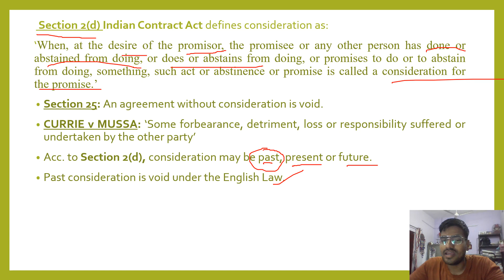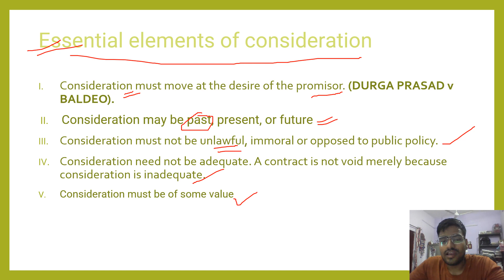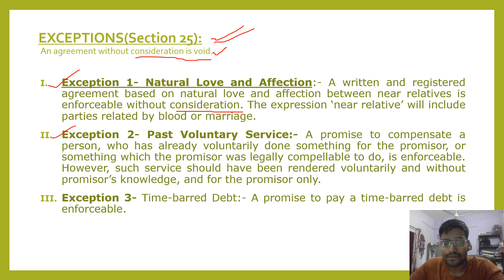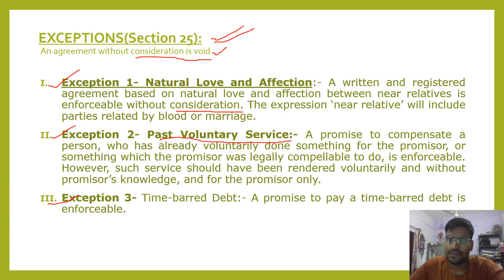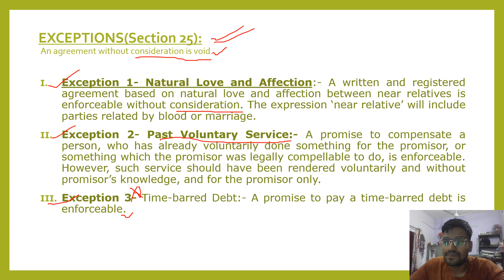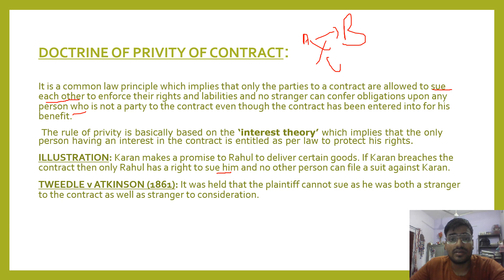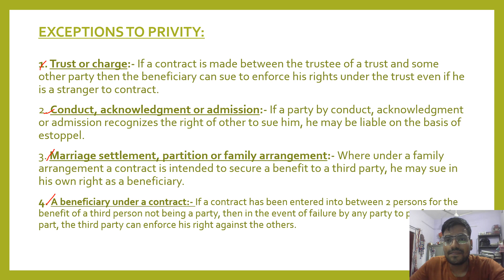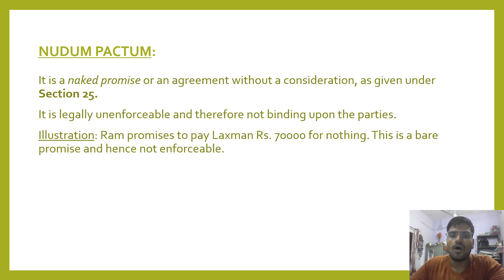CONSIDERATION under Indian Contract Act|| Doctrine of Privity of Contract|| Nudum Pactum